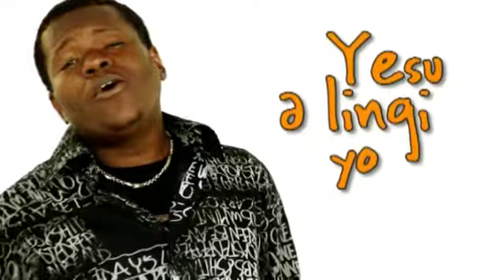Dodó miranda - moyibi (cover ) groupe Sango malamu